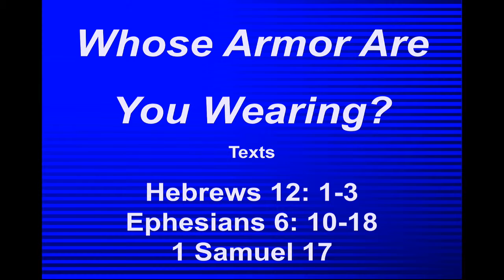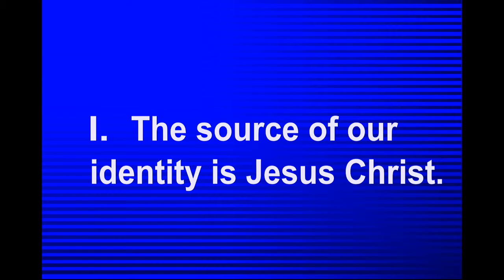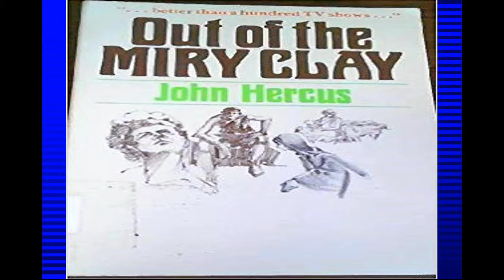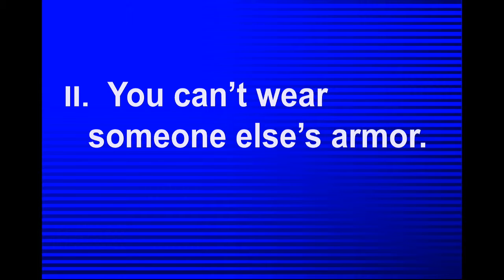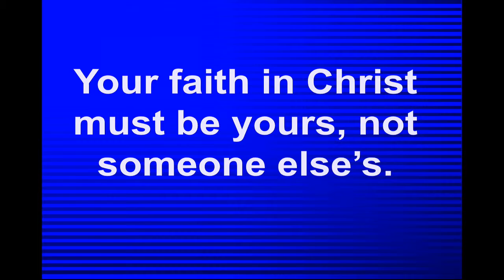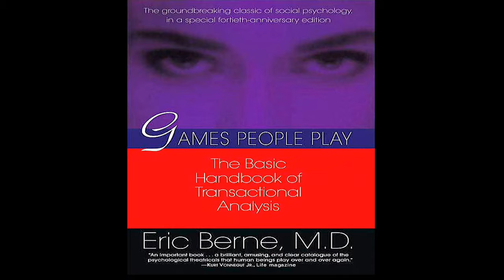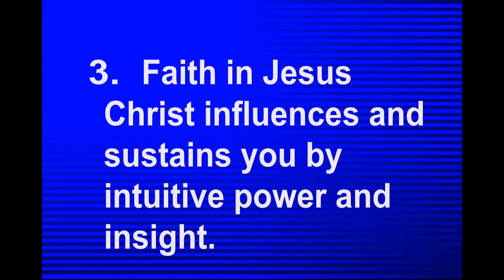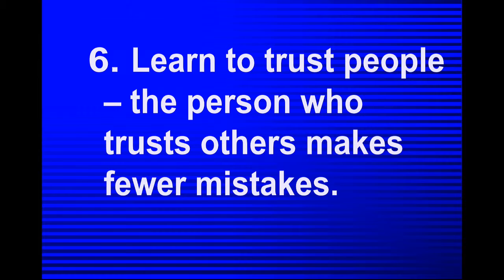Whose Armor Are You Wearing? (2019-05-26)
Pastor Dennis Tarr